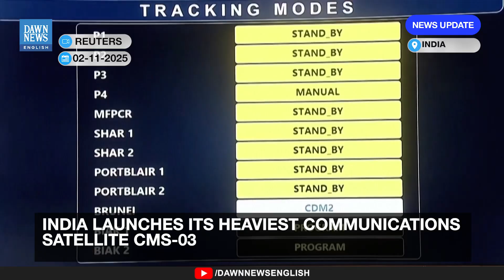India Launches Heaviest Satellite CMS-03 | ISRO’s LVM3 Mission Expands Communications Coverage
India successfully launched its heaviest communications satellite, CMS-03, into orbit on Sunday (October 2) from the country's Sriharikota spaceport, the Indian Space Research Organisation (ISRO), India's national space agency.

   The mission marked the fifth operational flight of the LVM3, ISRO's heavy-lift launcher.

   Satellite CMS-03, a 4,410-kg (9,724-lb) multi-band satellite, was "precisely injected within the specification of the orbit," ISRO chief V. Narayanan said.

   The satellite is designed to provide communications coverage across India and adjacent ocean regions, according to an ISRO statement.